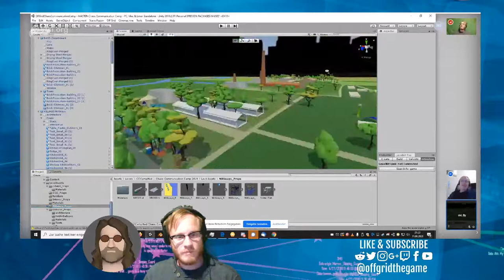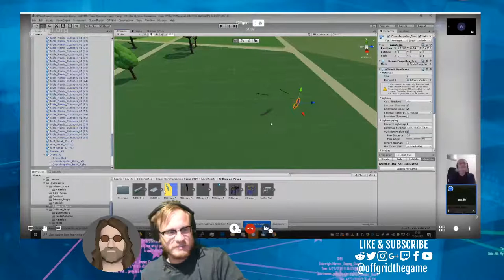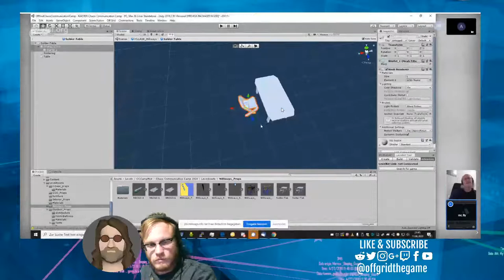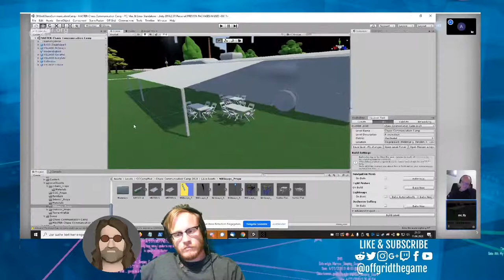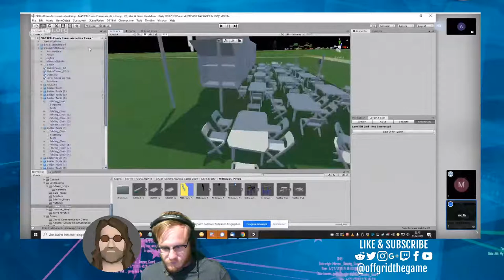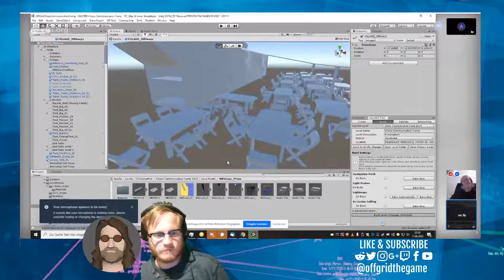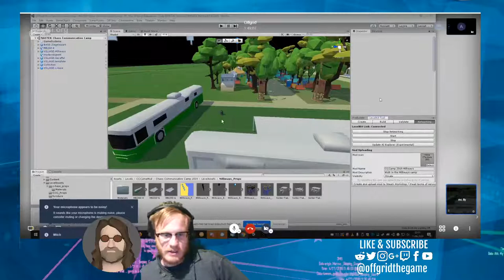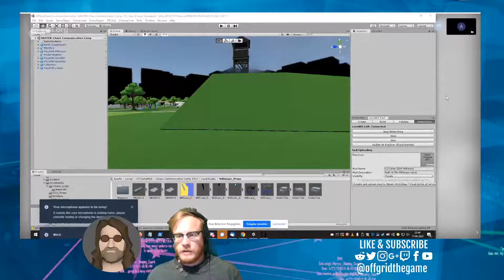Dev Stream s02ep06: Creating the hardwarehackingarea in CCCamp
Modding hardware hacking area with Mitch Altman!